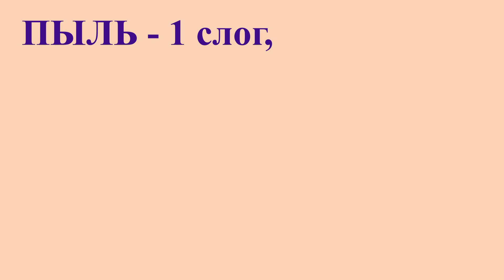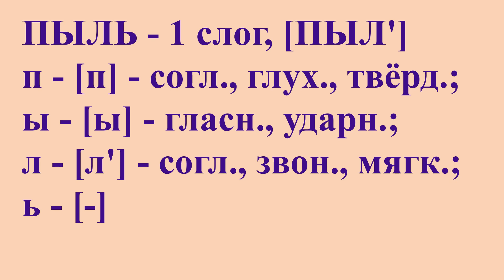3 класс 2 часть русский язык № 80 звуко-буквенный разбор ПЫЛЬ